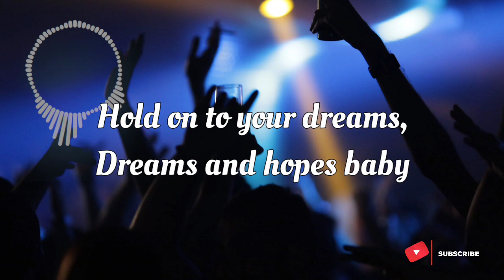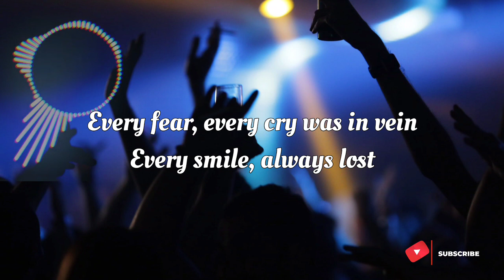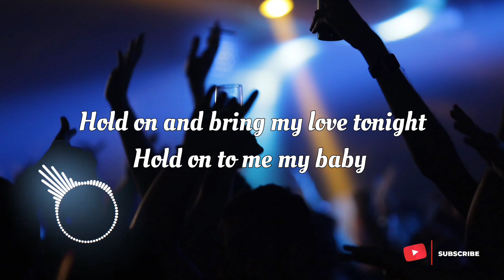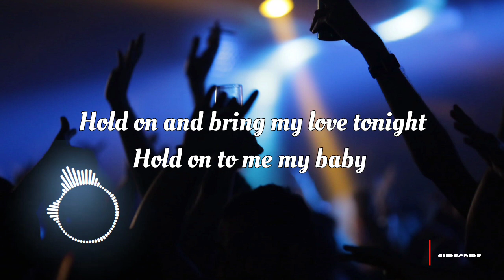Hold On Akcent - Adrian Sina (Lyrics)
🎶 Hold On - Akcent ft. Adrian Sina (Lyrics) 🎶

Welcome back to [Your Channel Name]! In this video, we're diving into the heartfelt lyrics of "Hold On" by Akcent featuring Adrian Sina. 🌟

"Hold On" is a soulful track that beautifully combines Akcent's signature style with the emotive vocals of Adrian Sina. Join us as we explore the profound emotions and themes woven into this musical masterpiece.

We'll take a deep dive into the lyrics of "Hold On," deciphering the poetic words that convey themes of love, longing, and resilience. Discover the story behind the song and the emotions it evokes.

Explore the musical harmony that sets the mood for this enchanting track. From the melodies to the arrangement, we'll discuss how the music enhances the lyrical narrative.

Learn about the song's journey on the charts and its impact on the music scene. "Hold On" has undoubtedly left its mark, and we'll delve into its rise to popularity.

Did you know fascinating facts about the creation of this song? We'll share intriguing behind-the-scenes insights and trivia that add depth to your appreciation of "Hold On."

Find out about their latest projects, collaborations, and what's next on their musical journey.

We'd love to hear from you! What song or artist would you like us to explore next? Drop your suggestions in the comments below for our next lyrical adventure!

Thank you for joining us in unraveling the beauty of "Hold On." 🎤🎶